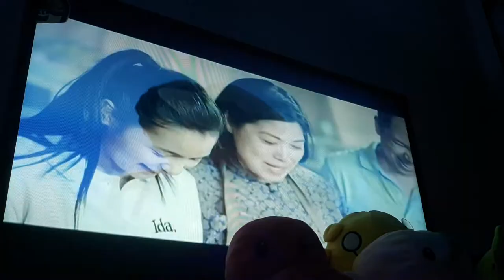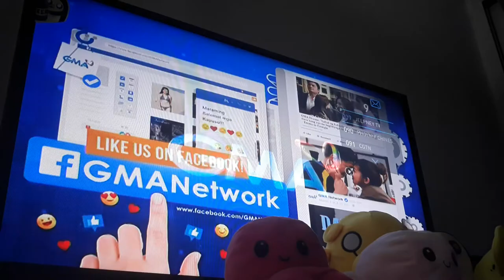GMA DZBB TV CHANNEL 7 TOC MANILA NOW SIGNING OFF 12 21 21 DECEMBER 21 2021